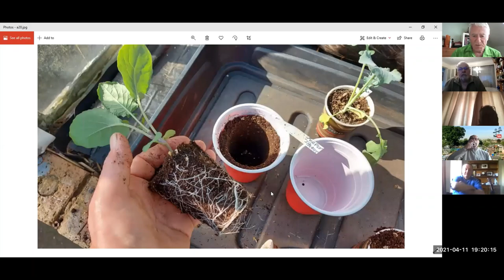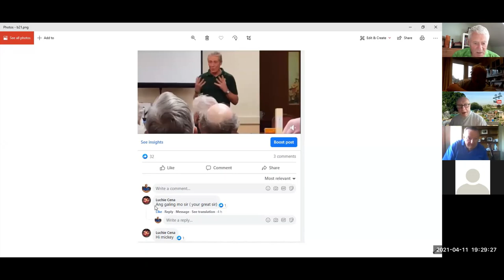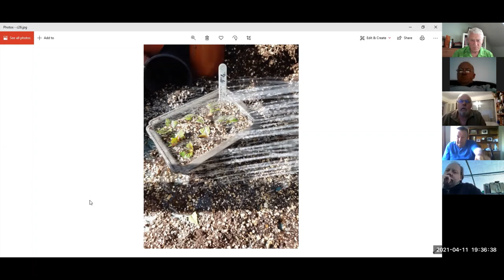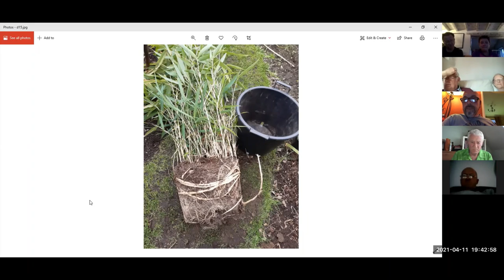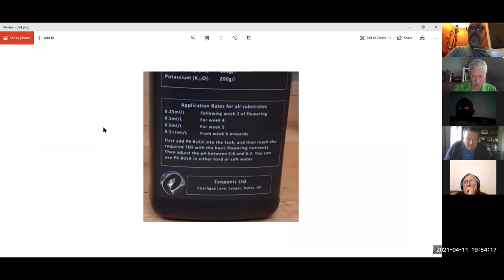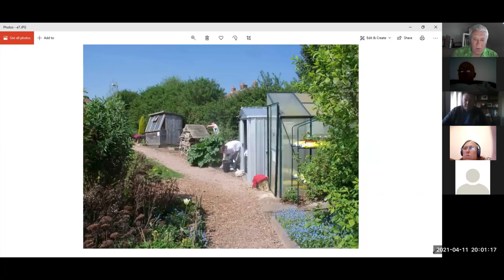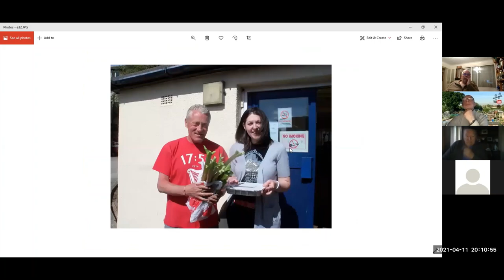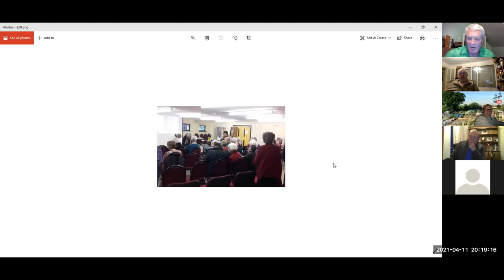Zoom Gardening Sesh 11th April 2021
Taking cuttings from fuchsias .
Blanche leeks.
Manures.
Primary school gardening club.
Potting on Greens .